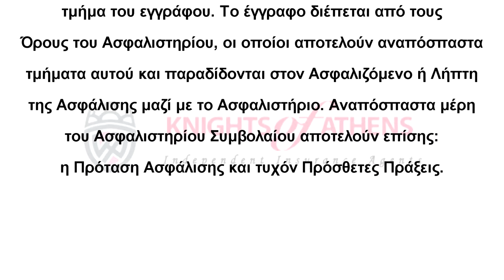Ορισμός Ασφαλιστηρίου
Ορισμός Ασφαλιστηρίου-ΟΡΙΣΜΟΣ ΑΣΦΑΛΙΣΤΗΡΙΟΥ